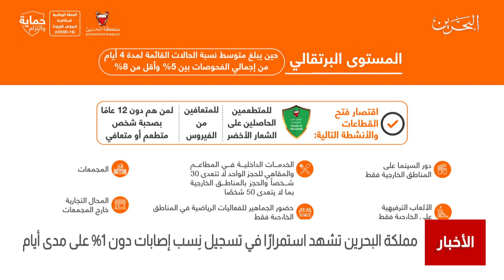البحرين مركز الأخبار : مملكة البحرين تشهد استمرارا في تسجيل نسب إصابات دون 1% على مدى أيام